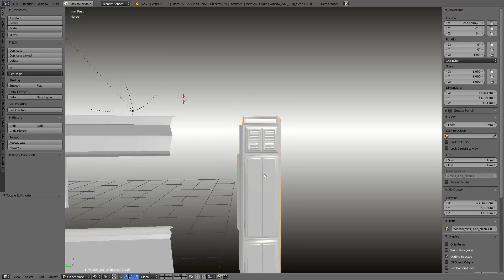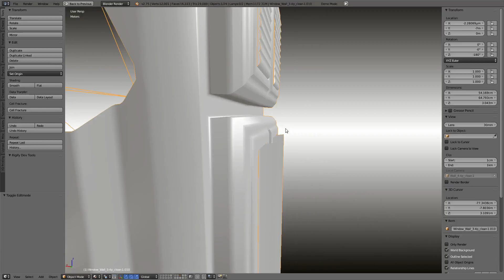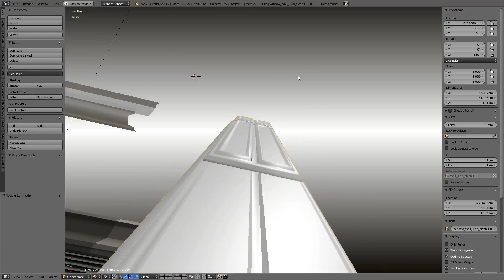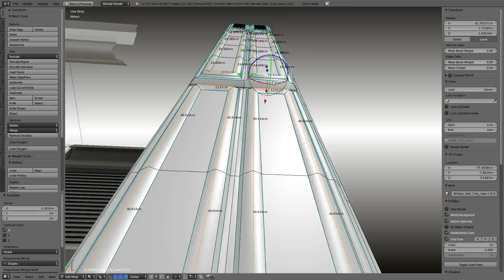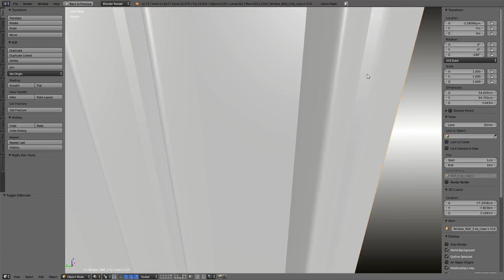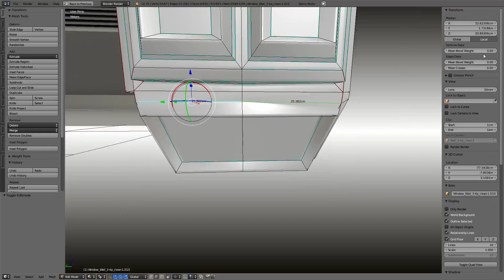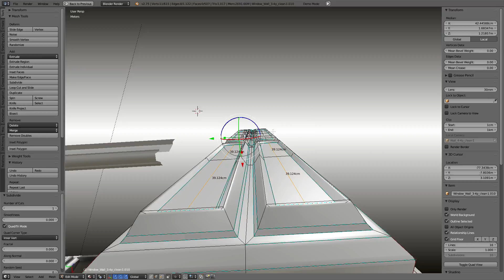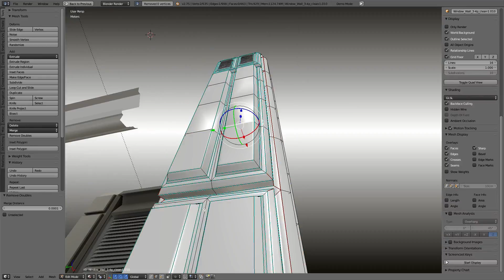Modular Sci Fi-Set Wip 168 Blender 2 75a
Modular Sci Fi-Set Wip 168